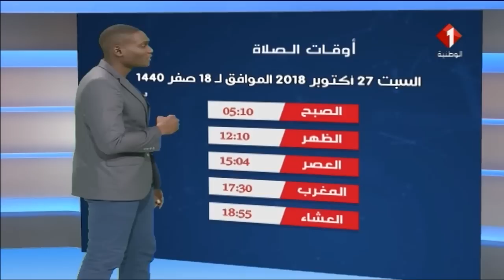النشرة الجوية ليوم 26 / 10 / 2018